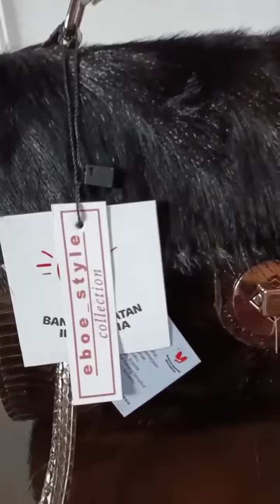Tas Kulit Asli Brand Lokal Rasa Internasional Tas Wanita Handmade Kualitas Premium By eboe_style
Hallo Kak Kenalin Nih Tas Wanita Berbahan Kulit Asli Product Handmade Indonesia Kualitas Premium
Tas Lokal Rasa Branded By eboe_style collection Pemalang

👜 Material terbuat dari 100% Kulit Ular, Kulit Kambing & Kulit Biawak ASLI
👜 Ukuran 27x 10x20 cm
📌 Warna BULU nya Random ya Tidak bisa Sama Persis Karena mengikuti Stock Bulu Yang Tersedia Pada Saat Proses Produksi.

Pemesanan Tas ini menggunakan Sistem PO  (PRE ORDER) ya jadi buat kalian yang tertarik dan berminat untuk order silahkan Ramaikan Chat eboe_style
FYI gak cuma memproduksi Tas eboe_style juga menyediakan jasa menjahit Pakaian sesuai Request Ya. So Buat kalian yang Mau Bikin Outfit untuk Acara Special Kalian bisa banget nih Kepoin Akun Instagram nya

Link nya  aku cantumin dibawah ini 👇🏻